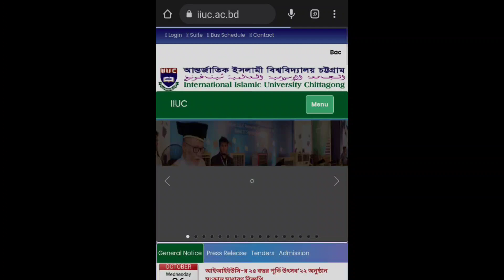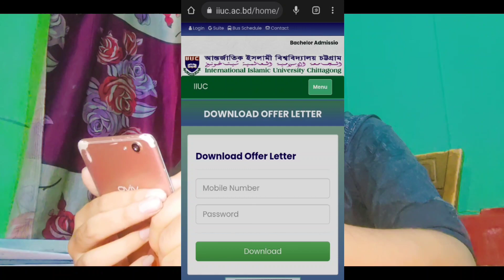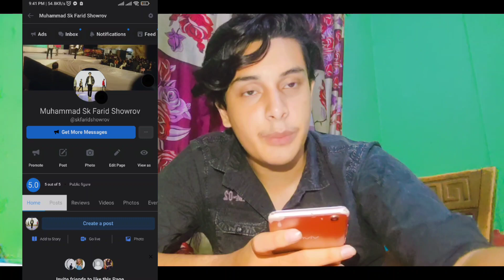IIUC তে ভর্তি হওয়ার আগে যে বিষয়গুলো জেনে রাখা জরুরী. IIUC Admission 2023. Private University Ctg।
this is Muhammad Showrov.এটা আমার নতুন Vlog.
আমি চেষ্টা করব সামনের দিকে আরো ভালো ভালো Vlog করার জন্য। আপনাদের দোয়ায় এবং সাপোর্টে আমি সামনের দিকে এগিয়ে যেতে পারবো। ❤️